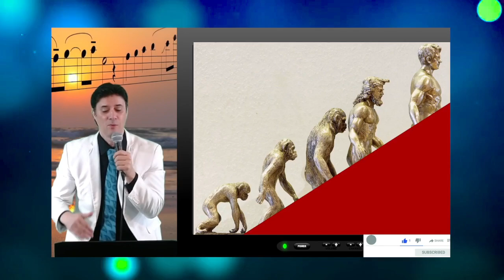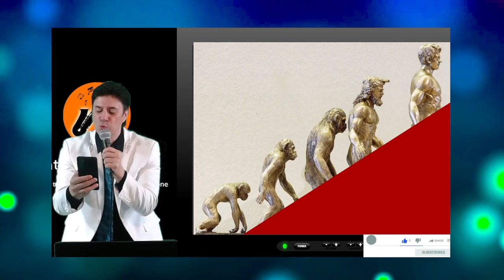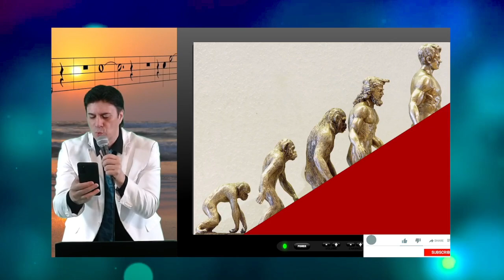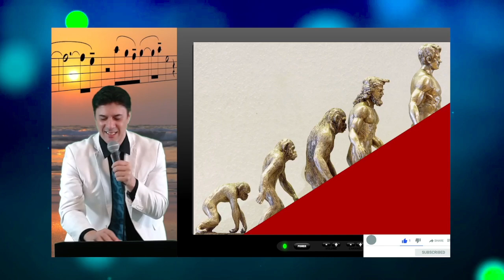🙈EVOLUCION O CREACION ? 🅲🅰🅽🅲🅸🅾🅽 🆈 🅿🅾🅴🅼🅰